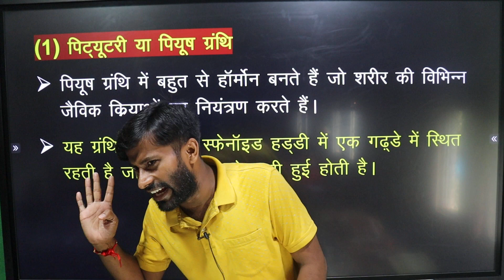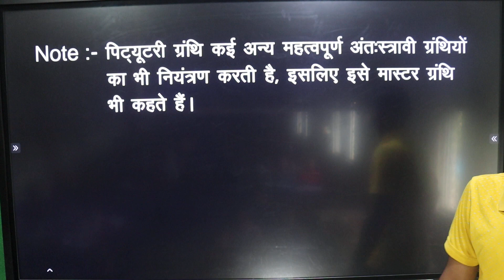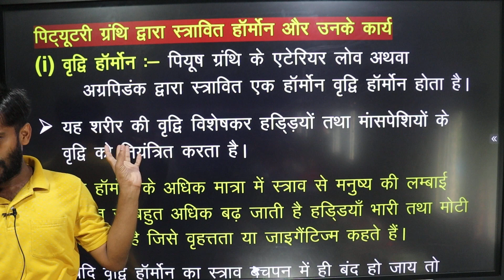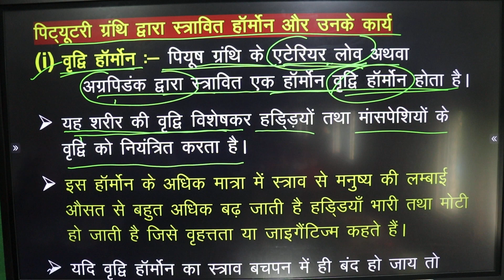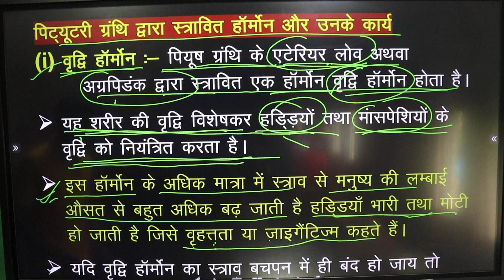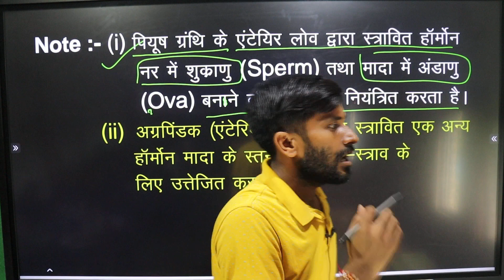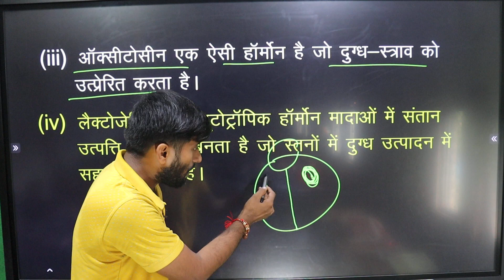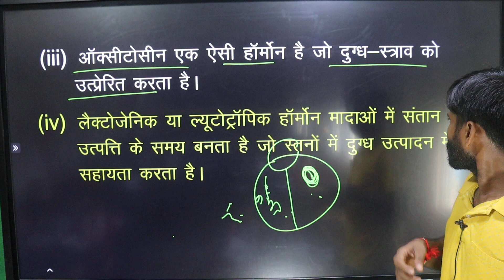10th Biology | पिटयूटरी ग्रंथि, Lec-14 |जीवविज्ञान| नियंत्रण एवं समन्वय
Welcome To DISHA CLASSES NAWADA
If You Want Crack 10th,12th,Polytechnic,I.T.I,Paramedical Join Now Our Classes.

पिटुटरी ग्रंथि के महत्वपूर्ण ज्ञान को जानें और जीवविज्ञान के इस लेक्चर में उसके नियंत्रण और समन्वय के बारे में विस्तृत जानकारी प्राप्त करें। इस लेक्चर में हम पिटुटरी ग्रंथि के महत्व, फंक्शन्स, और इसके साथ जुड़े अन्य जीवविज्ञानिक मुद्दों पर चर्चा करेंगे। यहां जानिए कि पिटुटरी ग्रंथि कैसे अनेक प्रकार के हार्मोन्स को नियंत्रित करती है और शरीर के विभिन्न कार्यों को संतुलित रखने में कैसे सहायक होती है। इस लेक्चर को देखने के बाद आपको पिटुटरी ग्रंथि के महत्वपूर्ण अध्ययन के प्रति गहरी समझ होगी और आपके जीवविज्ञान के ज्ञान में नई दिशाएं मिलेंगी।

FOUNDED BY :- SUNIL KUMAR
INSTRUCTOR :- ABODH KUMAR

Our Facilities
👉 Expert Faculties
👉 Doubt sessions
👉 Test series
👉 Pdf notes
👉 Quiz
👉  E-books
👉 Career  Counseling

disha classes,
abodh kumar,
pituitary gland (anatomical structure),
hypothalamus (brain structure),e
ndocrinology (medical specialty),
brain (anatomical structure),
neuroscience (field of study),
पिटयूटरी ग्रंथि
जीवविज्ञान
नियंत्रण एवं समन्वय
biology
biology class 10
class 10th
class 10th biology
complete biology in 1 video
ncert class 10 biology chapter 1
life processes class 10 biology one shot
abodh sir